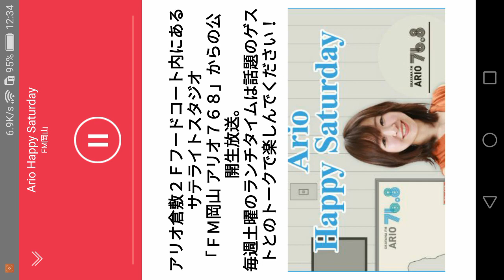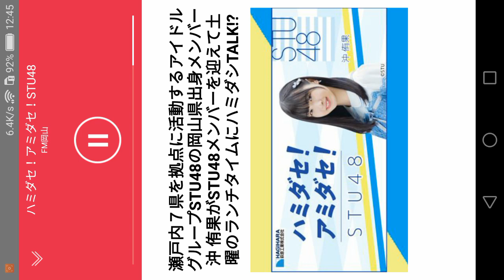2020/04/11 ハミダセ！アミダセ！ゲスト：甲斐心愛③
DJ：沖 侑果
萩原工業の次世代シート プレゼン対決
萩原工業様、こんなシートをつくってください。
次世代シート　プレゼン対決